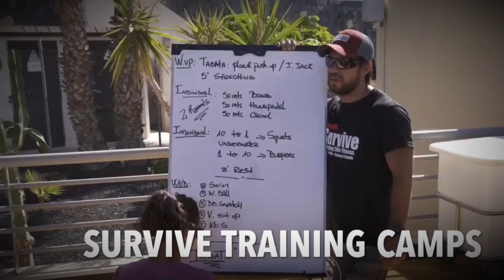Training Camp in TENERIFE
"Escape to paradise and join us on a journey of fitness and adventure in our outdoor CrossFit Box nestled in the breathtaking landscapes of Tenerife!

Our training camp will push you to your limits and beyond, as you challenge yourself alongside a community of like-minded individuals in a stunning, open-air setting.

From heart-pumping workouts to thrilling outdoor activities, this is the ultimate fitness escape you've been waiting for.
So pack your bags, grab your gear, and get ready to level up your fitness game in the sun-soaked paradise of Tenerife!"

Caro&Javi.